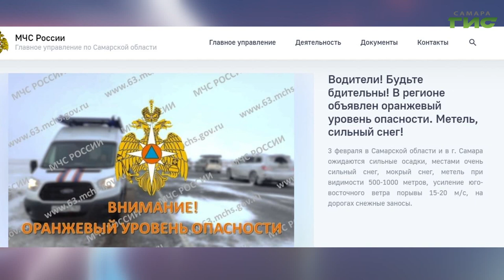В Самарской области уже сутки объявлен оранжевый уровень опасности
В Самарской области уже сутки объявлен оранжевый уровень опасности. Снег не стихает. Во многих районах региона ветер усилился до 15-20 метров в секунду. Как налажена работа по расчистке федеральных, областных и муниципальных дорог от снега обсудил губернатор Дмитрий Азаров на совещании с главами муниципалитетов.  Подробности далее.